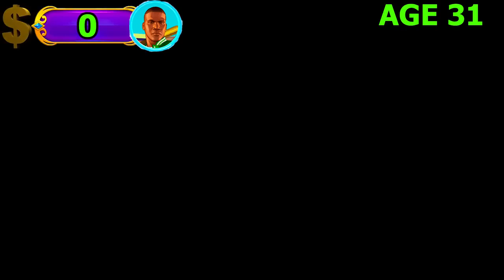FRANKLIN STOLEN $1 PINK ALL FATHER IRONMAN TO $1,000,000,000 PINK ALL FATHER IRONMAN IN GTA 5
franklin purchasing
franklin growing
franklin became
franklin training
training franklin
franklin's journey
franklin unlocks